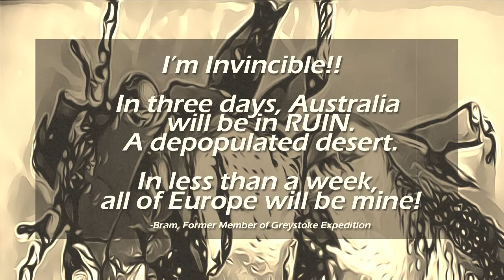the Beetle Horde | Astounding Stories, Vol. 1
A swarm of prehistoric beetles is on the attack driven by the schemes of an insane scientist.   Can it be stopped before all life is eaten??

Robert Peckyno’s 11th studio album, Astounding Stories, Vol.1, is inspired by stories from the 1930s magazine of the same name.   This project grew out of a series of Twitch streams that combined a live narration of the original stories with improvised soundtrack themes.   Bits of these were taken back into the studio and the fully produced result is part sci-fi audiobook, part soundtrack, and part electronic prog rock somewhere between Jean-Michel Jarre and the Alan Parsons Projects’ Tales of Mystery and Imagination.     "I purposely chose to not tell the whole story or give away the ending...  My hope it that these will encourage folks to read the originals!"

Turn the lights down, find your best headphones, and enjoy the adventure!

the Beetle Horde was inspired by the story written by: Victor Rousseau Emanuel from Astounding Stories of Super-Science, January 1930.   You can read the story in its' entirety online at Project Gutenberg